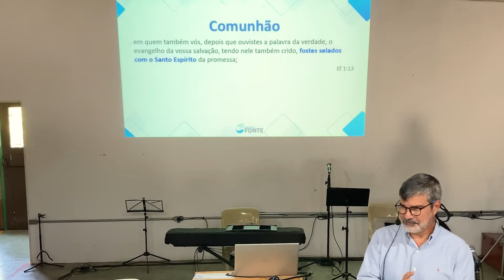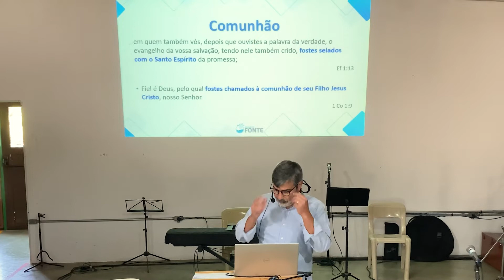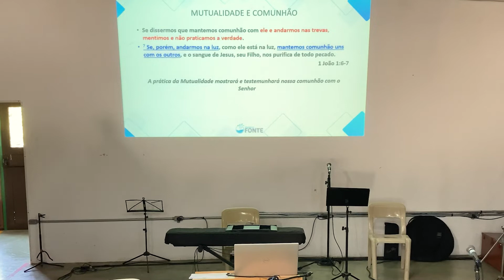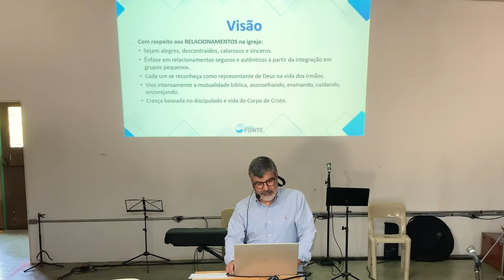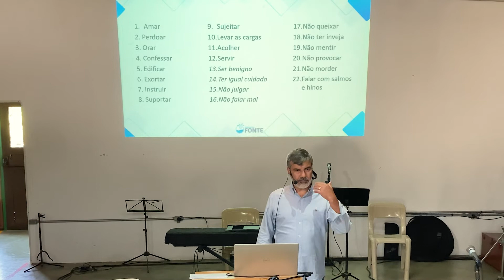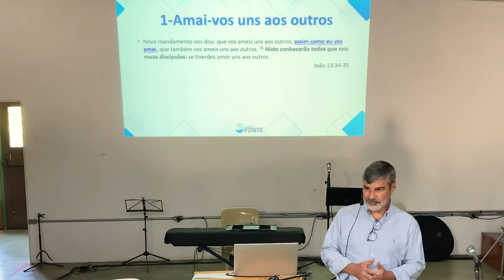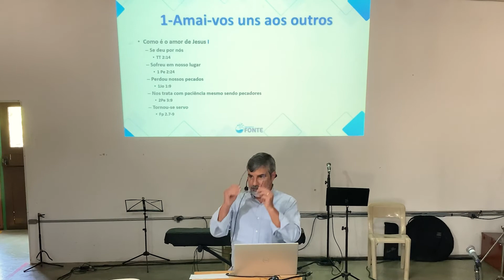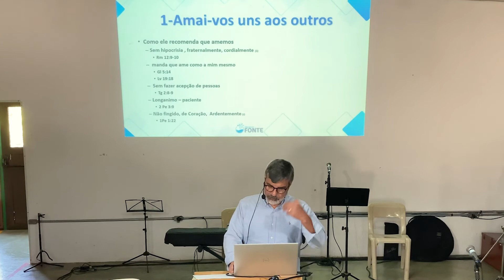Fortalecendo os relacionamentos | Eduardo Tamburus - Aula 01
Conheça a mensagem que o Senhor intencionou revelar através do livro de Salmos. Estude os tópicos teológicos do saltério, aprendendo as formas da poesia hebraica e as conexões existentes entre cada salmo e coleções de salmos.